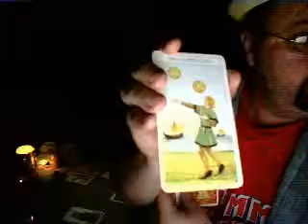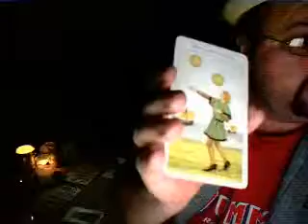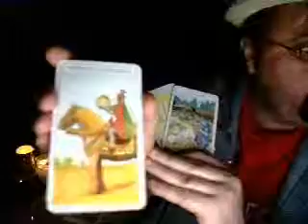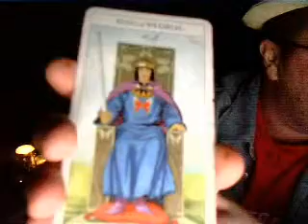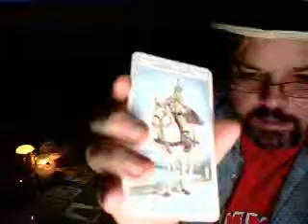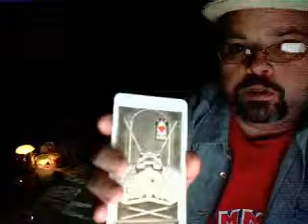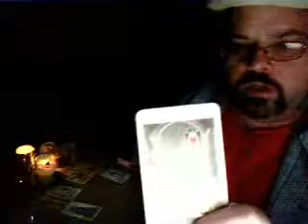Tarot Debbie's Read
A free read